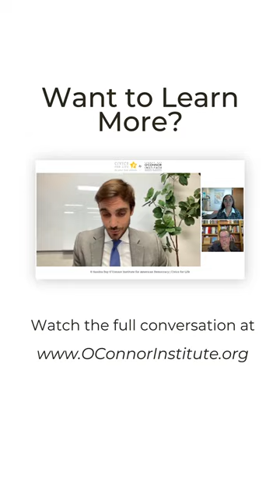Water and the West with Grady Gammage Jr.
Some 40 million people in the American West rely on water from the Colorado River. But the river’s flow has diminished, and those decreases will likely continue. What does this mean for the American West in general and California and Arizona in particular? Will booming metro areas—Maricopa County, for example—have to halt their growth? Will vast expanses of agriculture disappear? Or is there reason to be optimistic about the West’s water future